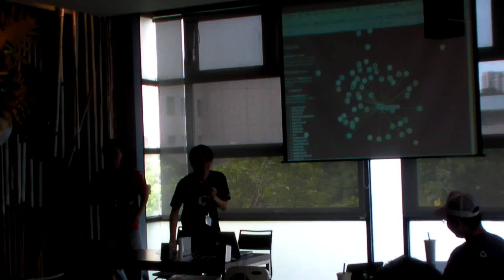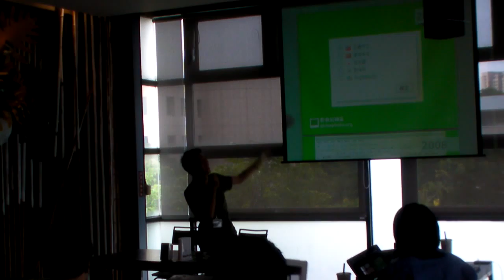FURP 光速2 Toomore